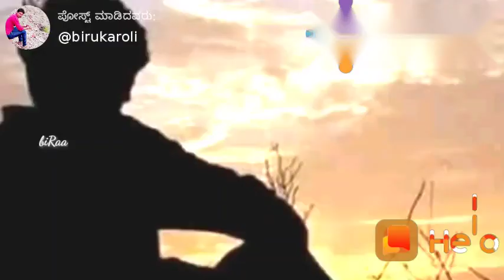24 November 2018